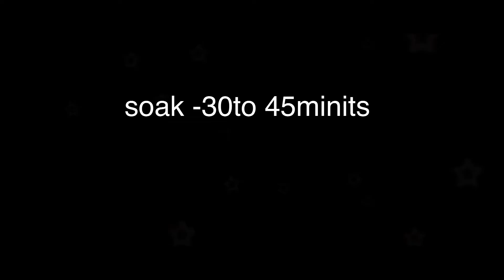Perfect Naiyappam [yennedappa]Recipe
todays reipe is authentic naiyappam [yennedappa] recipe simple and delicious recipe please like my video subscribe my channel and press the bell button for more videos and comment your opinion and suggestion comment box below,,,,
more recipe-